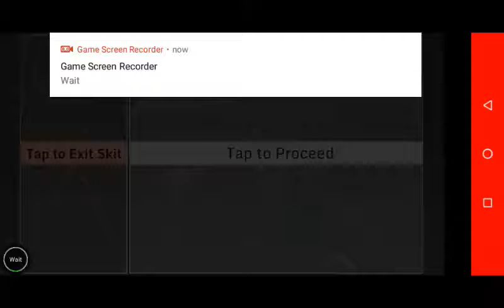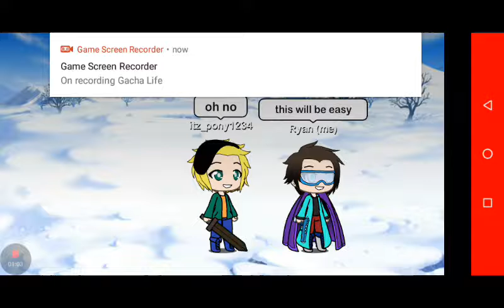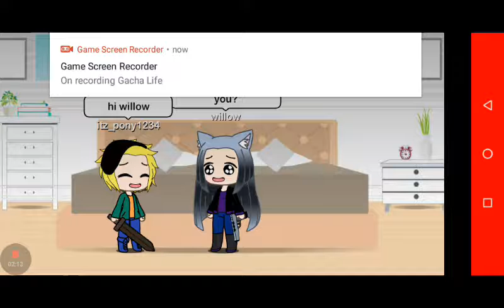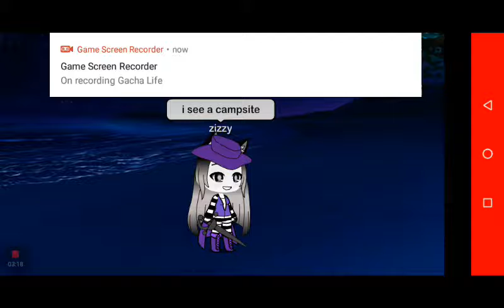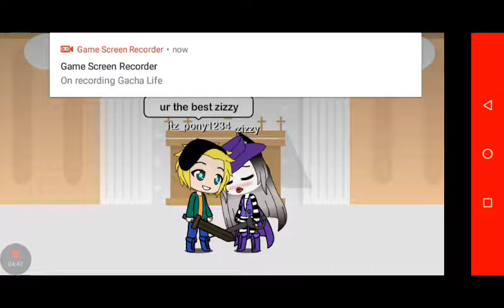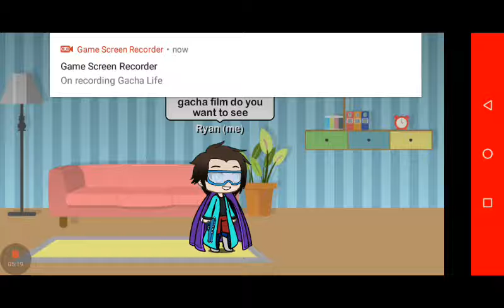gacha piggy this is my first time uploading gacha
animation memes will be coming hopefully if my internet goes but I just need to work it out so bear with me with that I also need to try draw good i will also try replace the music